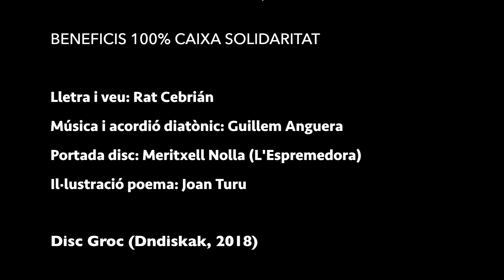Madrid, 23 d'abril (Lletra: Rat Cebrián - Música: Guillem Anguera)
Track 8 del Disc solidari GROC de Guillem Anguera (Dndiskak, 2018).
Beneficis del disc 100% caixes de solidaritat pels presos/es i exiliats/des polítics catalans.

MADRID, 23 D'ABRIL
Lletra: Rat Cebrián
Música: Guillem Anguera
Producció: Guillem Anguera i Jaume Martínez
Estudi: Echostudio.cat
Portada disc: Meritxell Nolla (L'Espremedora)
Il·lustració poema: Joan Turu
Segell discogràfic: Dndiskak